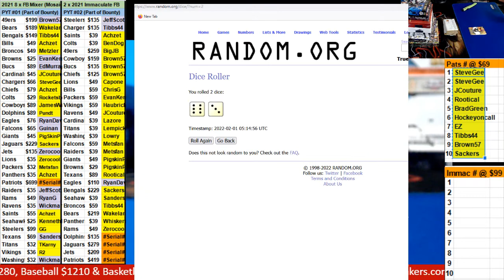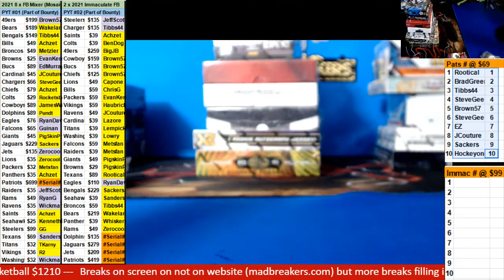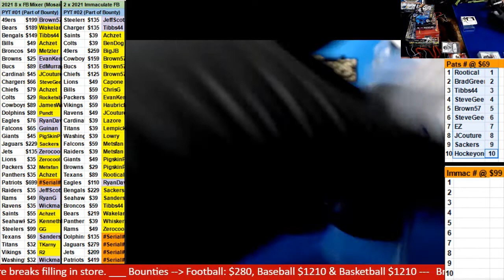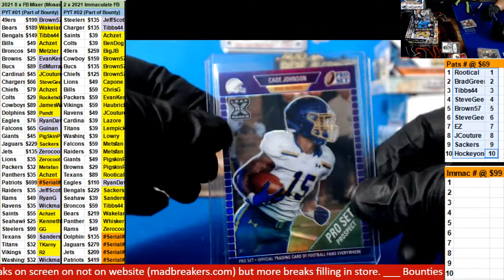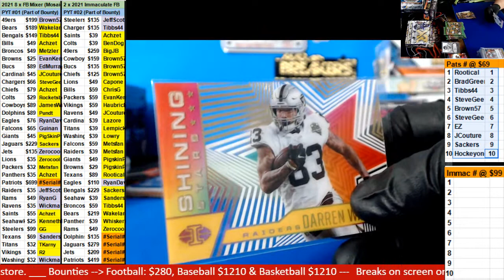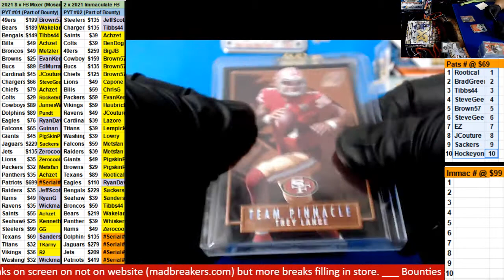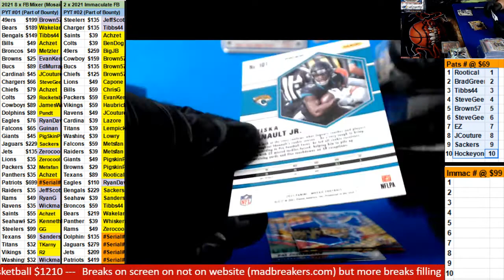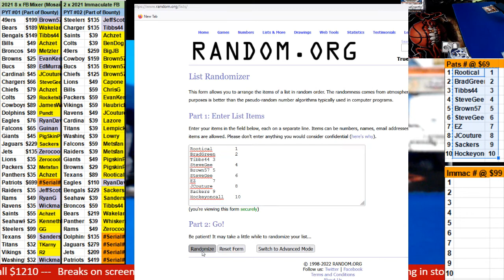01 31 2022 PYT #1 8 box 2021 Football Mixer